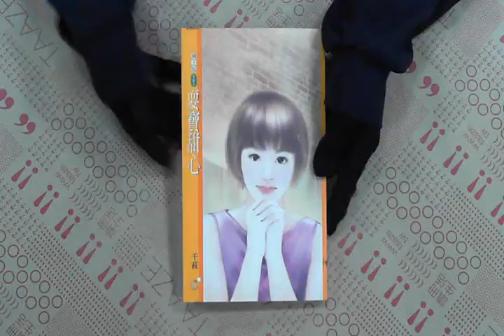TAAZE｜耍寶甜心（限） 二手書書況 9864240811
TAAZE｜讀冊生活網路書店「耍寶甜心（限）」，找二手書請至